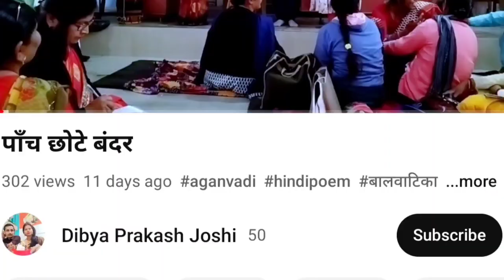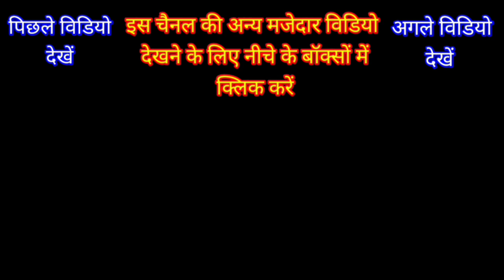Baalvatika budabag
Welcome to Teaching Group, a dedicated space for enriching the minds of students and educators alike! 🍎📚 Our channel is a treasure trove of knowledge, designed to support and enhance the school learning experience. Dive into our comprehensive lessons that complement school curricula and empower both students and teachers with innovative teaching methods and learning strategies.

👨‍🏫 What You’ll Find Here:

Detailed explanations of school subjects
Curriculum-aligned tutorials and walkthroughs
Effective teaching techniques for educators
Study resources and revision materials
Teaching practices
🌟 Our Approach: We believe in education that’s engaging, interactive, and tailored to the needs of the school community. Our videos are produced by seasoned educators who are passionate about making learning enjoyable and effective.

Check out the video descriptions for additional resources, homework help, and more!

Your Query:
Anganwadi activities
TLM for nursery class
TLM for Anganwadi Centre
TLM for Special education
Nursery activity
Easy tlm for primary school
Hindi activity for primary classes
tlm for primary school math
Play group class teaching
Classroom activity for primary student
Educational activity for students
Primary class teaching
innovative teaching methods for primary ...
best teaching methods for primary school
activity based teaching primary classes
Anganwadi teaching methods
new teaching techniques for schoolteachers
tlm chart for primary school
tlm ideas for teachers
Hindi tlm for nursery class
tlm-making for primary school
what is tlm in teaching
tlm for inclusive education
best maths tlm for primary classes
tlm for junior classes
evs tlm for primary classes
preparation and use of teaching learning material
Anganwadi preschool
Anganwadi preschool materials
preschool education for Anganwadi supervisor

anganwadi teaching methods
anganwadi online classes
anganwadi activities
anganwadi activity song
anganwadi pre-primary teacher training
icds activities anganwadi centre
Icds preschool activities
icds activities anganwadi center
anganwadi activities
leds preschool activities
anganwadi online classes
anganwadi activity song

school teaching
 educational channel
student learning
 teacher support
 school curriculum.
 lesson resources.
 educational videos
 teaching strategies
 learning enhancement
 school subjects.
What is ncf-te
What is Ncf-fs
Nep2020
class1
Anganwadi teaching
Upper-primary school teaching
nursery class teaching
kids learning
fun-learning
hindi teaching
use of library and reading corner
what is bal shodh mela
poem making
story telling skill
math trick
what is Nipun Bharat mission
teaching
government teachers
b.ed. lesson plan
d.el.ed. classes
btc course
ntt course
government primary school
brain development.
math challenge
skills
mela
quizzes
puzzle
outdoor
indoor
tlm
exam
lesson plan
worksheet
Sarkari School
Mission koshish
Government school
Dibya Prakash joshi
Teaching Group
Happyness
Net
Bal vatika teaching
Classroom management
National education policy
Anandam program story
Good school for my child
Create with care
Learning outcomes
Best playhouse for kids
productive education
online teaching
offline teaching
in service teacher trending
primary class teaching
elementary teaching practise
secondary
best senior secondary
cbse syllabus
diksha
swayam
ncert
capacity building course
nai_shiksha_neeti
foundational literacy
textbook solutions
fln
knowledge
student engagement
activities for school students
classroom activities
lesson plans for all class
cocurricular activities
life skills
compulsory
annual pedagogical planning
school leaders
experiential learning
vocational education
art integration
confusions
what is TLM